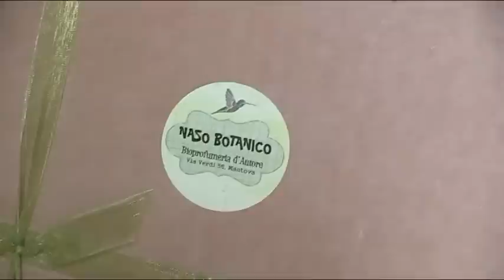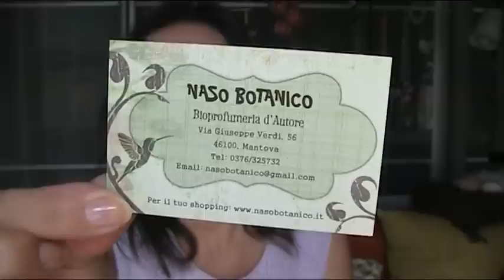Una sorpresa per me e una per voi!! :D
Il codice  sconta tutti gli articoli del sito del 10% (escluse le promo in corso) e dà diritto a ricevere un piccolo omaggio legato al mondo del makeup naturale. La promo sarà valida fino alla mezzanotte di domenica 16 ottobre e potrà essere replicata anche per più ordini nel tempo (fino ad esaurimento degli omaggi). :)